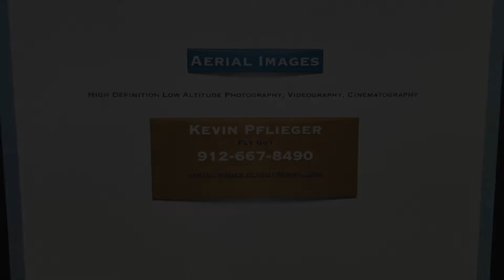St Anne Catholic Church